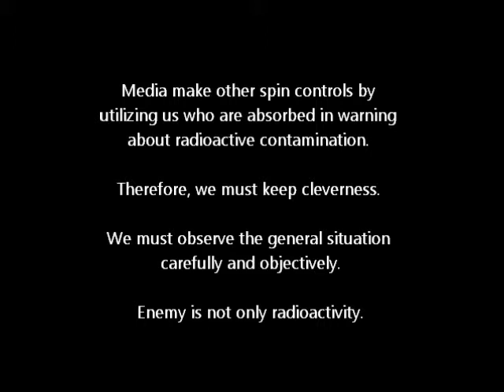168 billion yen for road construction business. By MIRMC.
Source; Local newspaper, Kahoku. 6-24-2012.